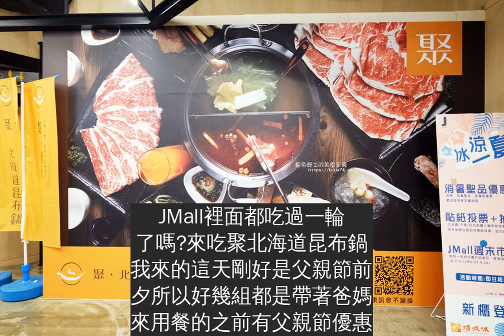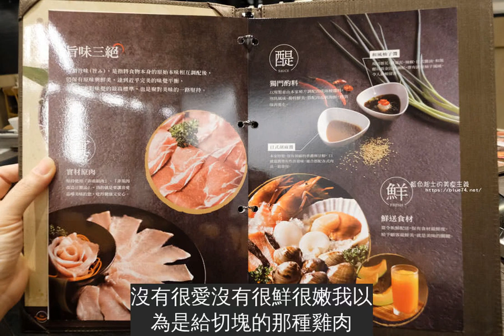台中西屯│聚北海道昆布鍋台中東海店-壽星生日當天獨享單客套餐5折，單筆滿4客套餐再加贈黑毛豬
JMall裡面都吃過一輪了嗎?來吃聚北海道昆布鍋我來的這天剛好是父親節前夕所以好幾組都是帶著爸媽來用餐的之前有父親節優惠，現在有壽星福利喔，可以參考看看聚北海道昆布鍋台中東海店地址:台中市西屯區台灣大道四段1038號電話:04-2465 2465營業時間:11:30~21:00聚北海道昆布鍋東海店fb:請按我
位於Mamak檔後方，靠近服務台和廁所這邊~
放個幾張聚北海道昆布鍋的菜單
特賞昆布鍋套餐台灣黑毛梅花豬$458好久沒吃了，之前是在文心路吃的，就知道好幾年前了沒想到現在在中科又看到聚北海道昆布鍋這餐吃完其實記憶點不大
蔬菜盤有新鮮~吃火鍋最大的優點就是都會比平常再多吃到一些蔬菜
梅花豬
鮮嫩雞肉$180另外單點一份雞肉，沒有很愛沒有很鮮很嫩我以為是給切塊的那種雞肉
冰沙
蜜桃紅茶套餐裡面的
甜品/蓮子銀耳釀
住附近想吃鍋是一家選擇不過，現在鍋物越開越多家算滿競爭的，聚的服務很好，餐點部分就很看人吃了